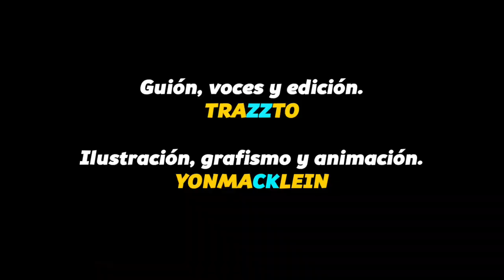MiNiBiG TV VOL.23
Un MiNiBig muy movidito con Queen cantándole  a Trump, un Gladiator inesperado y la primicia de Animales fantásticos y dónde encontrarlos entre otros.

Guión, voces y edición: Trazzto.
Ilustración, grafismo y animaciones: Yonmacklein

Sigue a Trazzto en:

Vine, Twitter e Instagram: @Trazzto